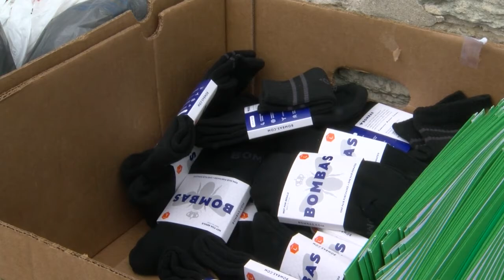Get geared up: Kaukauna Public Library hosts annual School Supply Drive Aug. 12